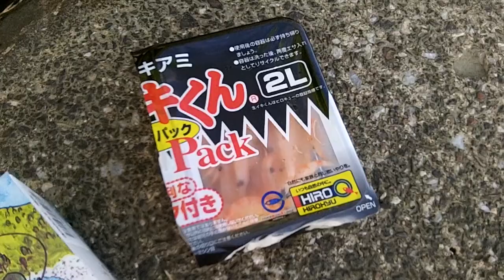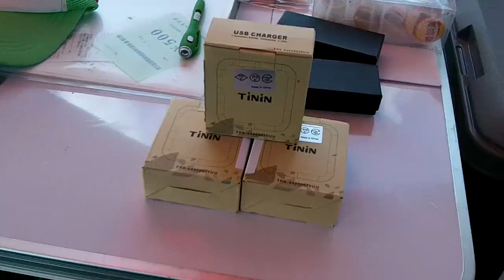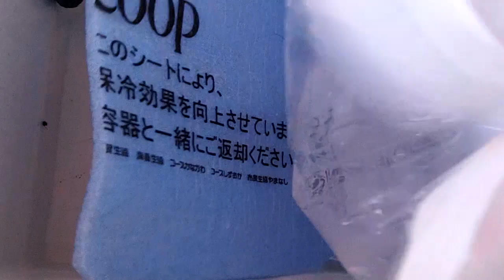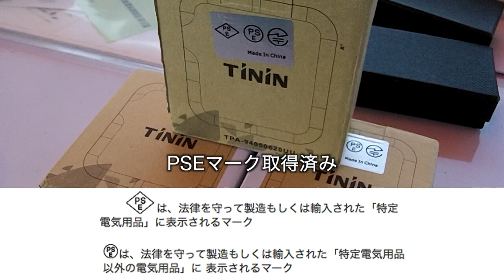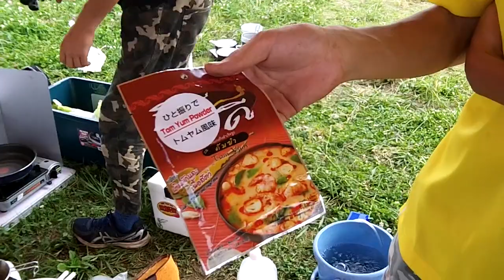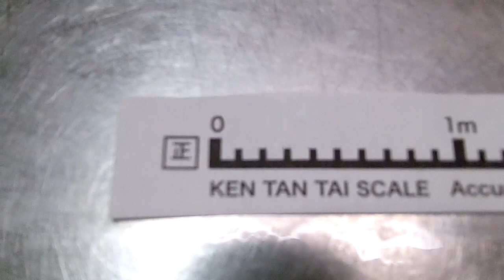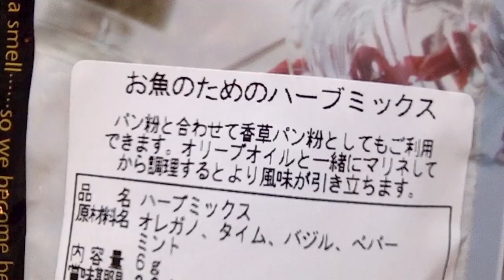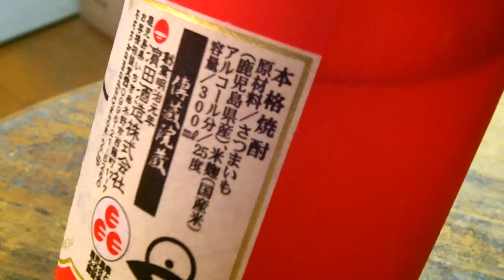テナガエビ釣り大会に参加した 荒川岩淵関緑地にて River-fishing Catch & Eat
テナガエビ　荒川　岩淵関緑地　エビフライ

TiNiN USB充電器の詳しい情報はこちら↓